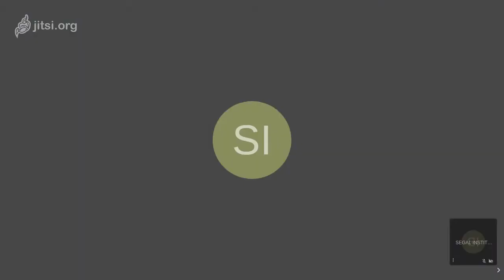LÍDERES DEL TENIS LATINOAMERICANO PARA EL MUNDO- ALBERTO MANCINI- HORACIO DE LA PEÑA- FERNANDO SEGAL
PÁGINA WEB :

ALBERTO MANCINI
Es un exjugador de tenis argentino. Fue 8 del mundo ATP con 3 títulos profesionales, entre los que destacan Montecarlo y Roma. Ganó el Miami Open. Entreno a Pablo Cuevas de Uruguay. Compitió en los Juegos Olímpicos de 1992 en Barcelona. Fue entrenador de Guillermo Coria y  capitán del equipo argentino de Copa Davis, al que llevó a la final en los años 2006 y 2008.

HORACIO DE LA PEÑA
Ex jugador de tenis argentino, con 4 títulos ATP en singles y 6 en dobles. Tras salir del circuito ATP como jugador, fue el entrenador de jugadores como los argentinos Gastón Gaudio, Franco Squillari, José Acasuso, Gastón Etlis, Martín Rodríguez, Martín Vassallo Argüello y los chilenos Paul Capdeville, Adrián García y Fernando González (a quien llevó hasta el top ten).
También fue ayudante técnico del Equipo chileno de Copa Davis y Capitán del equipo chileno que se coronó Campeón del Mundo el 2003 en Düsseldorf con Fernando González, Marcelo Ríos y Nicolás Massú.

FERNANDO SEGAL
Líder y autoridad en desarrollo de tenis reconocido mundialmente. Autor 11 libros. Fue Director Nacional de Tenis en Argentina y Mexico. Consultor: Australia, Brazil, New Zealand. Fundó SI/IDTC/ Tennis Stars y es Presidente de la GPTCA para Arg/Chi/Mex. Considerado entre los mejores 5 desarrolladores de tenis del mundo. Embajador Dunlop